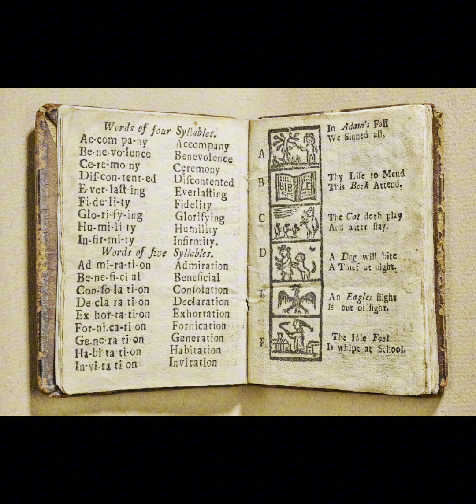New England Colonies - APUSH in 1 MIN Daily!